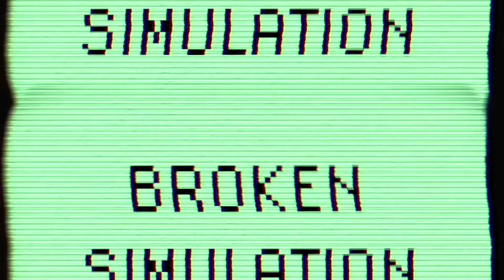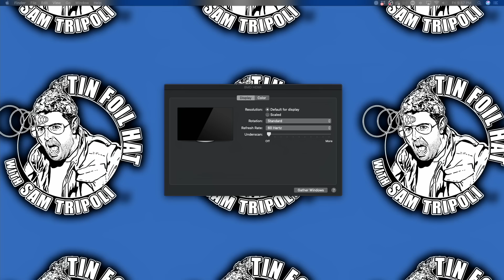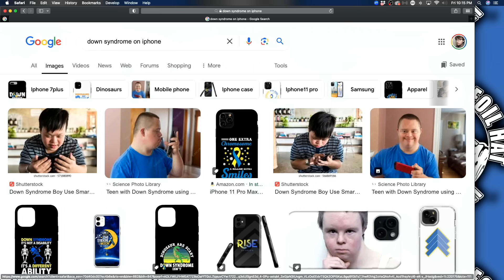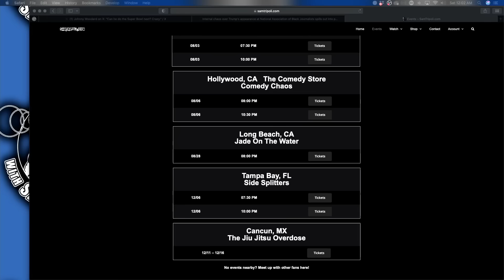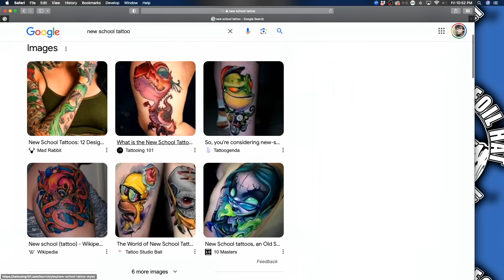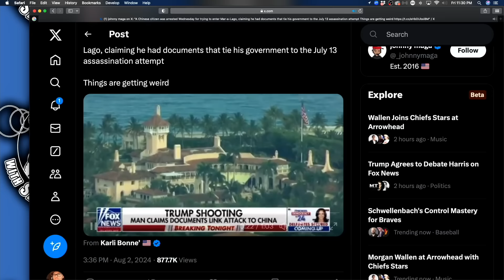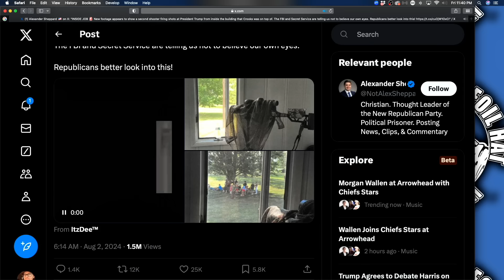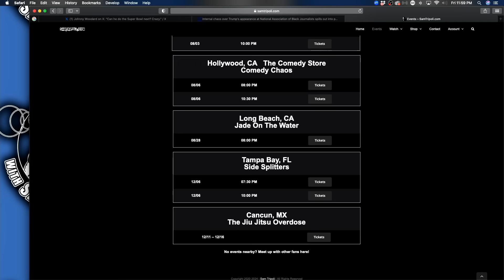Broken Sim 130: Can Kamala Win? (Joe Rogan Thinks So) + Olympics Psyop + Trump's Ear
Can Kamala Harris win? Joe Rogan seems to think so. Are these Olympics a giant psyop? Probably. Also this week, even more puzzling information is revealed about the Trump shooting, including the fact that he was on stage for minutes while police surrounded the would-be assassin's perch. Oh, and why doesn't Trump have a mark on his ear? One last thing: Sam makes a bold prediction about Jason Ellis.

More stuff: Get episodes early, and unedited, plus bonus episodes

Broken Simulation hosts: Sam Tripoli, Johnny Woodard